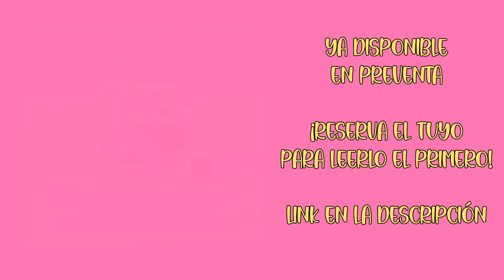EL NUEVO PACK COMEDOR DE LA MANSION HOUSE MAKER en Avatar World 🍽️✨ | Alicia Gameplays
🤩 Alicia Gameplays en busca del collar magico de la sirena te espera 🧜‍♀️🐚

✨ ¡Ríe, inspírate, y disfruta con este chisme semanal de Avatar World! ✨

💜 Un abrazo 💜